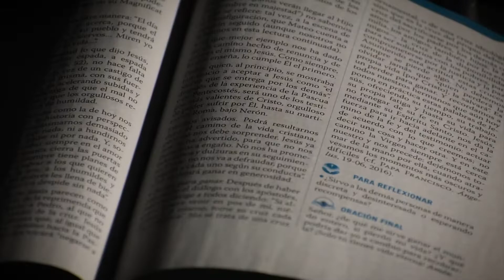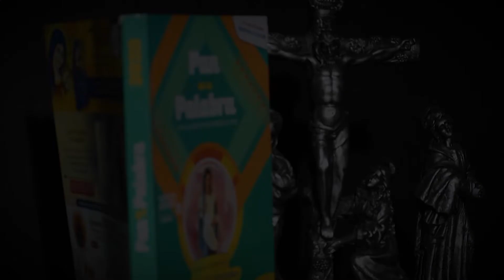Evangelio del día 5 de octubre 2020